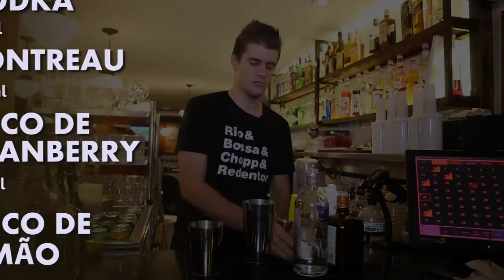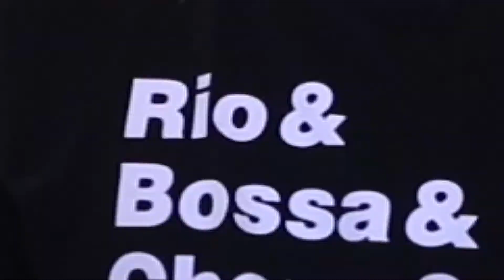Gastrô ensina como preparar um bom drinque para os amigos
A dica da semana são os tradicionais drinques que você pode preparar em sua casa e convidar a galera para curtir e saborear. Confira!